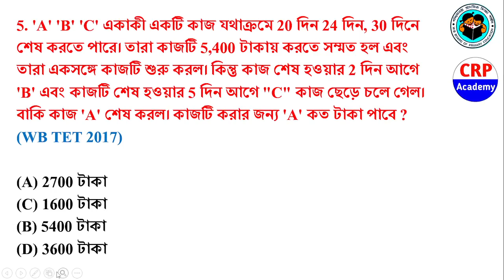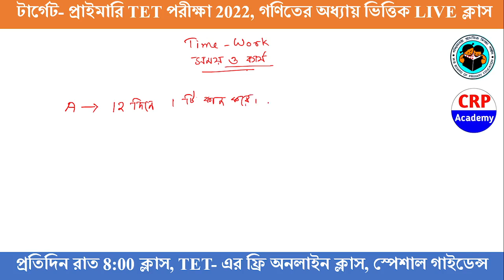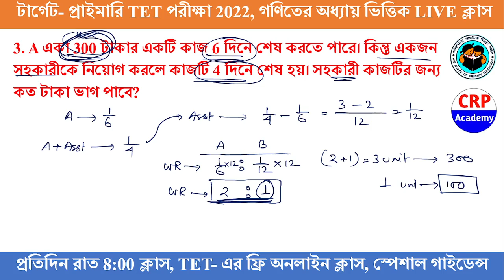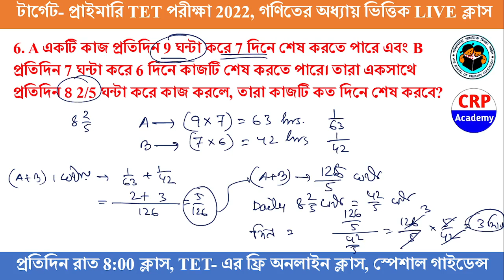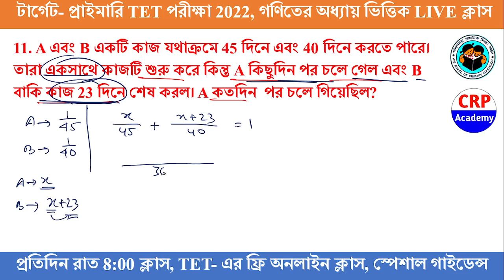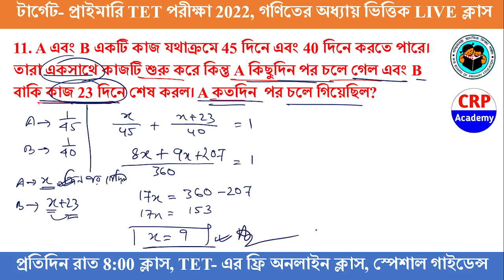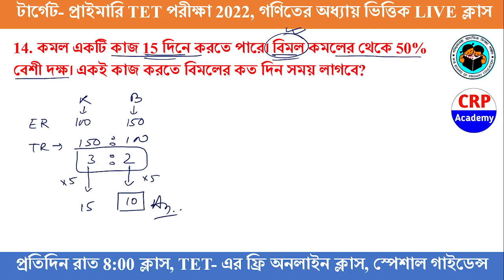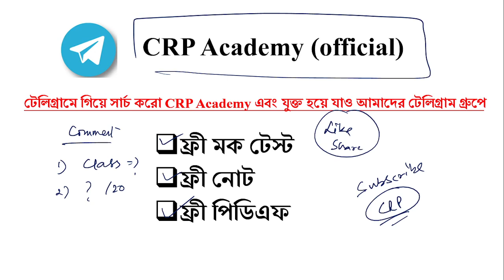WB Primary TET 2022 Math Class- 11 || Primary TET Math Practice Set || Primary TET Math question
WB Primary TET 2022 Math Class  Primary TET Math Practice Set  Primary TET Math question

🔴CRP ACADEMY এর তত্ত্বাবধানে WB প্রাইমারি টেট 2022 পরীক্ষার সেরা প্রস্তুতি করানো হচ্ছে। প্রত্যেকটি বিষয়ের অধ্যায় ভিত্তিক ক্লাস এবং প্র্যাকটিস সেটের ক্লাস আমাদের চ্যানেলে প্রতিনিয়ত করানো হচ্ছে।

🔴ক্লাসের ফ্রী PDF এবং প্রাইমারি TET পরীক্ষা সেরা প্রস্তুতির জন্য আমাদের টেলিগ্রাম গ্রুপে যুক্ত হয়ে যাও।

presented by :
CRP Academy

question paper
simplification
primary tet
primary tet eligibility criteria
2022
bengali pdf
today
tet cdp class, wb primary tet cdp practice set, tet
2022 cdp class, tet 2022 cdp practice set, primary
tet 2022, cdp class, primary tet cdp previous year
wbprimarytetnewstoday, wbprimarytetpreparation2022, wbprimarytetsyllabus2022, wbprimarytet, wbprimary, wbprimarytetbengaliclass, wbprimarytetclass, wbprimarytet2014newstoday, wbprimarypreviousyearquestionpaper, primarytetpreparation2022, primarytetinterview, primarytetnewstoday, primarytetsyllabus, primarytet2014latestnewstoday, primarytet2022, primarytetmath, primarytetbengaliclass, primarytetsyllabus2022inbengalipdf